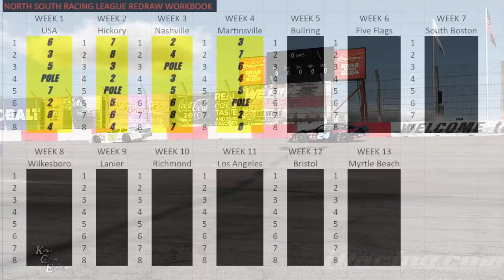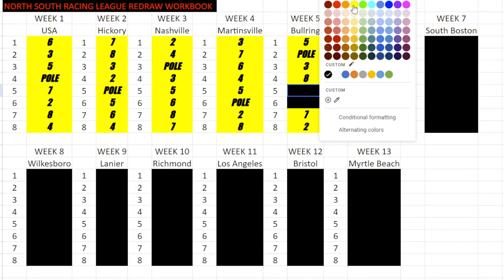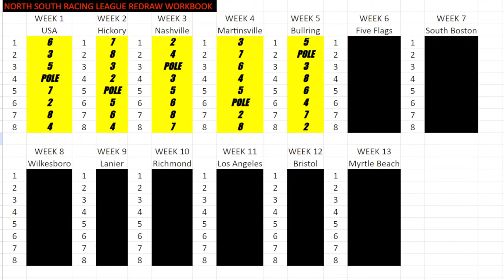High Limit 125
This week the series heads out west to Las Vegas, NV for the fifth race of the season; the High Limit 125 from The Bullring at LVMS!  Action should be tight and fast paced at the small oval located just outside the mile and a half speedway. Heading into the fifth race of the season, Blaise Brinkley holds a 12 point lead over Dustin Shepard in the standings.  Bryan Hacker, points leader heading into last week, sits 24 points back in third.  Gary Eschen and Randy Nichols round out the top 5 in points, 40 and 42 points back respectively.
Catch all the action is live at 9:00pm EST right here on windtunneltv